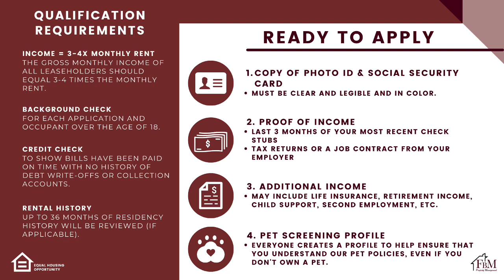Oaklawn #216 - Cozy 1 Bedroom, 1 Bathroom Apartment Home in Corsicana, TX!